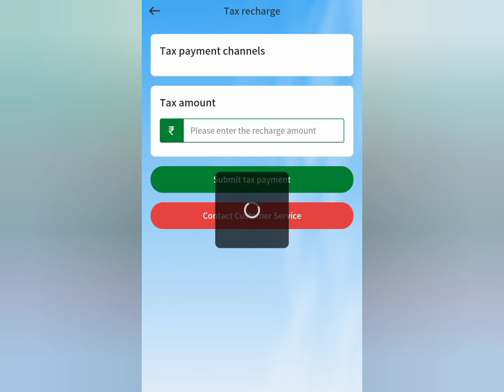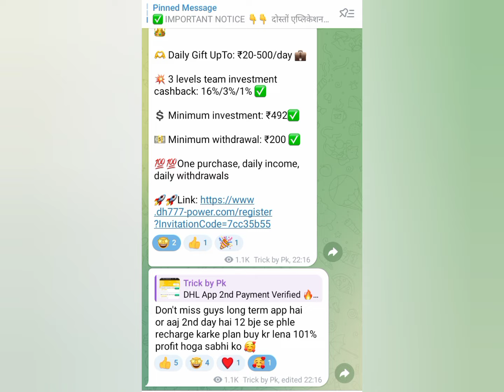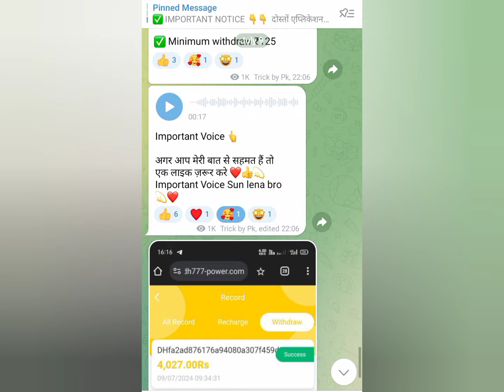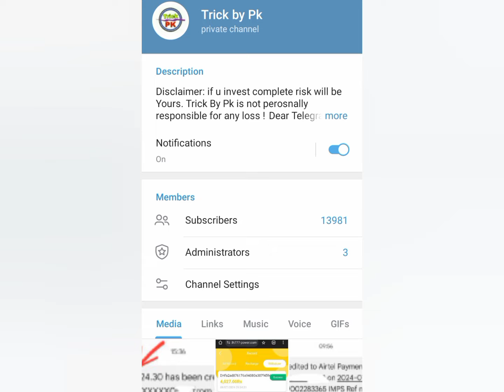Castrol Fund App Final update | Castrol Fund app pay Tax kare ya nhi |Castrol app withdrawal problem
castrol fund app mai pay taxes buy kare ye nhi